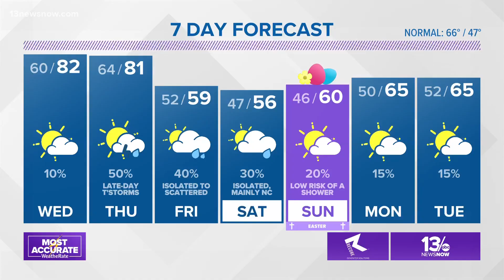40 years since Sally Ride became the first American woman in space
Sally Ride was one of only six women accepted to NASA's astronaut program in 1978.